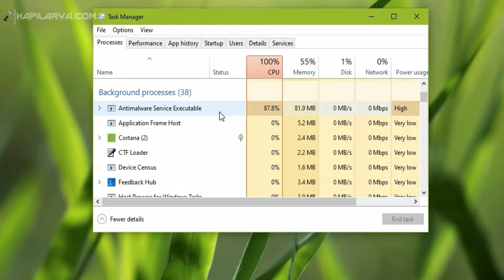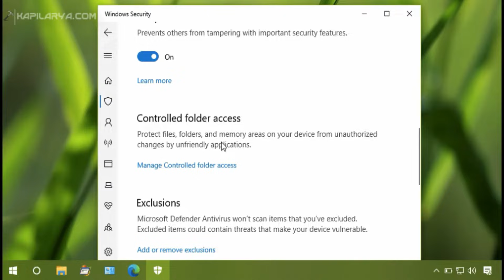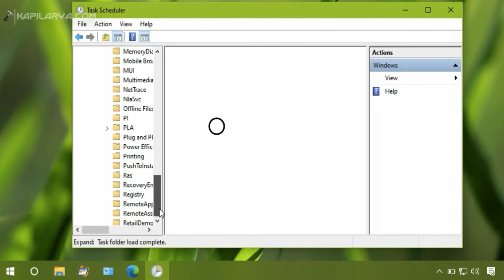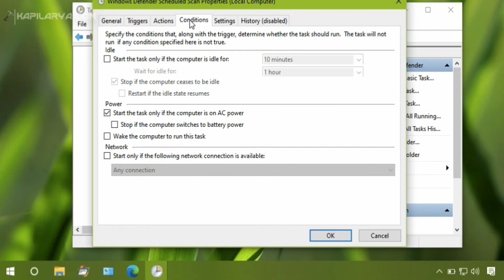Solved: Antimalware Service Executable High CPU Usage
In this video, see how to high CPU usage by Antimalware Service Executable (MsMpEng.exe) in Windows 10.